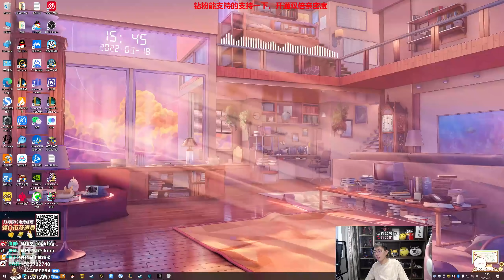推薦【猴哥】蘭林漢悟空：寒冰輔助 國服（翻盤）打不死人 我就惡心人（20220320P10）插播《大多數》